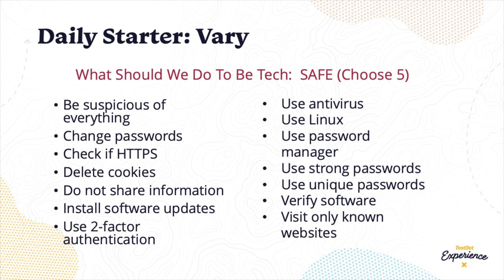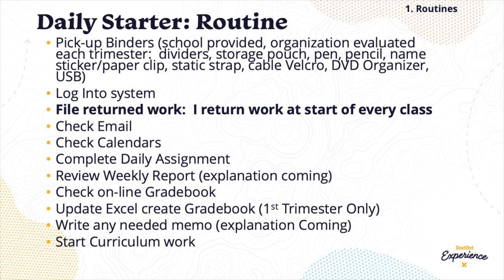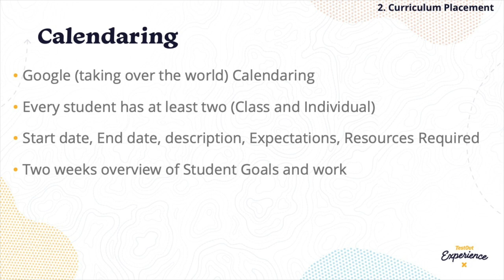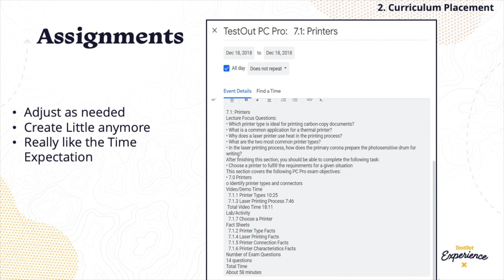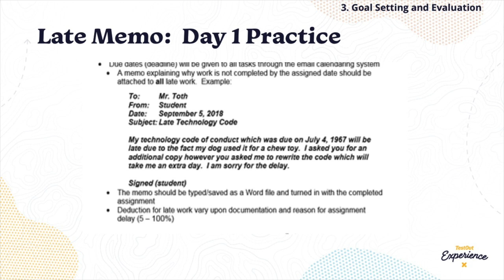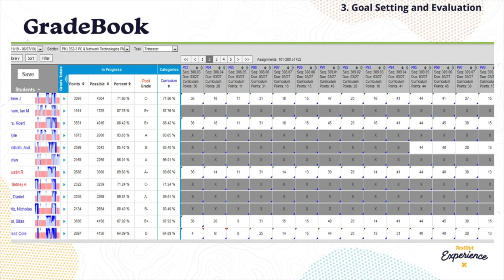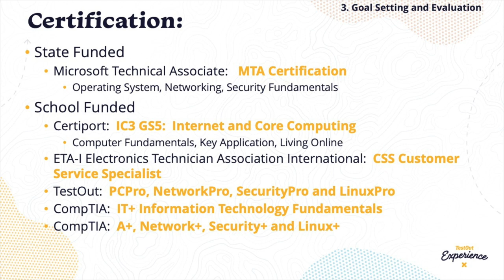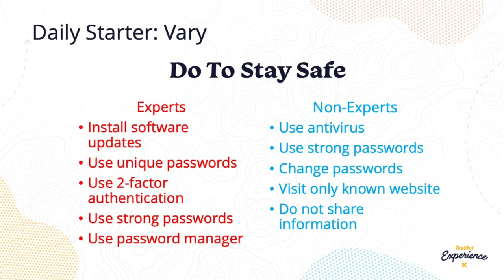4 Proven Ways to Get Students Certified and Hired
Ken Toth has been working to prepare students for over 25 years! He provides tips and tricks of how he has seen his students succeed not only in his classroom, but in the real world.